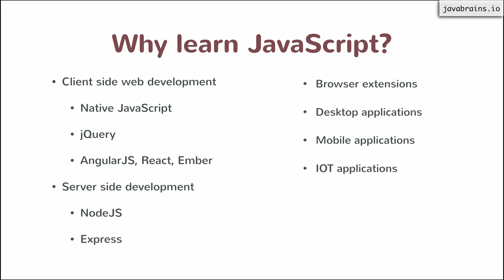JavaScript for Developers 05 - Why learn JavaScript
In this lesson, we'll look at some of the applications of JavaScript.